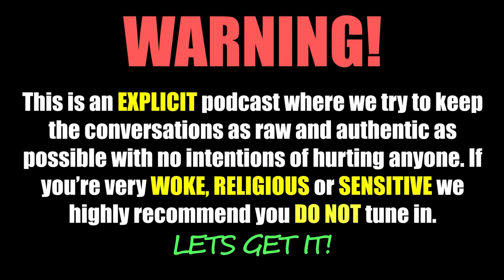Lets Get It Podcast #49 What Are You Fighting For? Ft. Adli "Goldenboy" Hafidz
Adli is National Boxer with a professional record of 12 Wins - 1 Loss. WBC Asia Silver Medalist, WBA Asia South Medalist, UBO World Champion and 2017 SEA Games Silver Medalist. He's had more than a 100 amateur fights and 19 years of experience training and competing in boxing. He is a lifelong athlete and had dedicated his life to this sport. An extremely humble person with amazing discipline and work ethic. A very inspirational conversation we had. Enjoy!

Lets Get it Podcast - @letsgetit_pod
BK - @bryan_kongz
Adli - @adligoldenboy

Available on Apple Podcast App - Key in Let's Get it BK and Ben Podcast